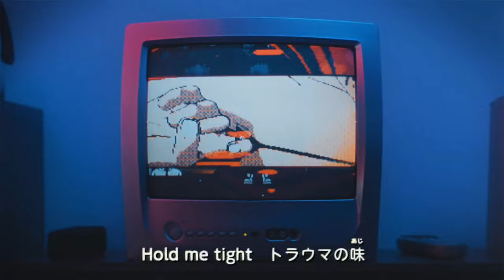Chainsaw Man all endings 1-12 (Season/Part 1)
Here are all the endings of chainsaw man.

Timestamps:
0:00 - Ending 1 - "CHAINSAW BLOOD"
1:32 - Ending 2 - "Time Left"
3:03 - Ending 3 - "Hawatari 2-Oku Centi"
4:34 - Ending 4 - "Tablet"
6:03 - Ending 5 - "In The Back Room"
7:33 - Ending 6 - "Rendezvous"
9:03 - Ending 7 - "Chu, Tayousei"
10:34 - Ending 8 - "First Death"
12:04 - Ending 9 - "Deep Down"
13:35 - Ending 10 - "DOGLAND"
15:05 - Ending 11 - "VIOLENCE"
16:35 - Ending 12 - "Fight Song"